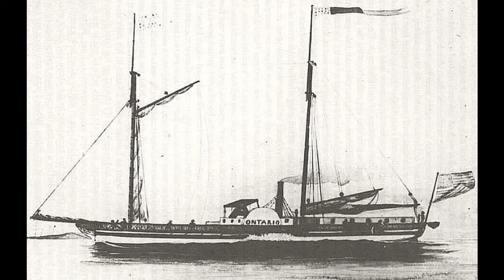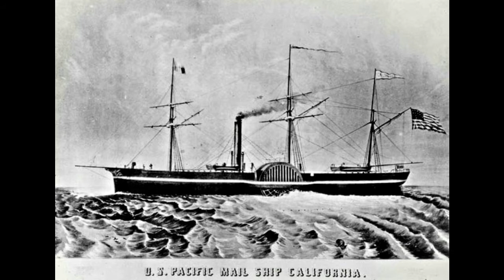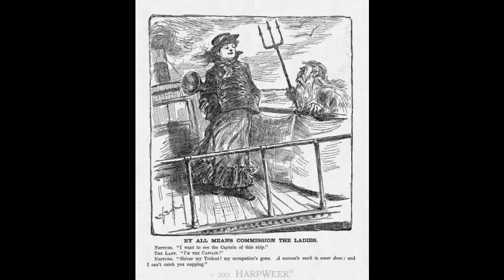Steamboats in the U.S.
This video provides a short history of the development and use of steamboats in the U.S., especially during the 1800s, when they were an important part of the American economy.

00:00 Early Uses of Steamboats
00:52 General Steamboat Design and Usage
01:51 Steamboat Travel to the West Coast
02:32 Steamboats on the Mississippi River
02:56 Showboats
03:23 Female Steamboat Captains
03:41 Decline of Steamboat Usage

***Image Attribution:
Image 1: {{PD-US}}
Image 3: {{PD-US}}
Image 4: Image comes from the Project Gutenberg archives. It’s an image from a document for which the American copyright has expired, and the image is in the public domain in the U.S.
Image 6: {{PD-US}}
Image 8: {{PD-Art}}, underlying work has a {{PD-US}} tag
Images 10,13,14: {{PD-US}}
Image 15: This image was originally posted to Flickr by Mississippi Department of Archives and History It was reviewed on 10 November 2016 by FlickreviewR and was confirmed to be licensed under the terms of the No known copyright restrictions.
* All images and video files are in the public domain